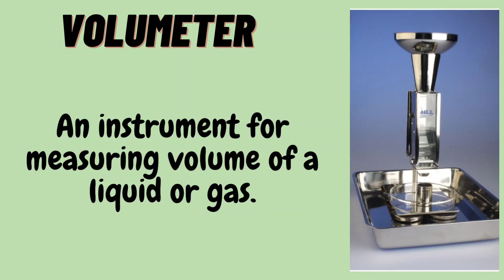2 July 2023